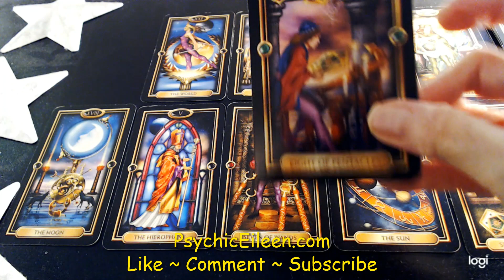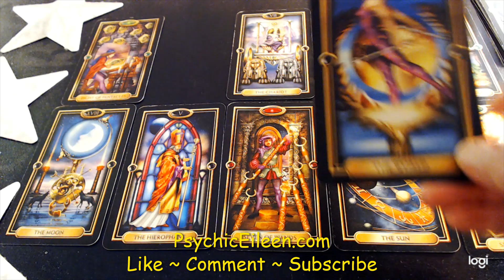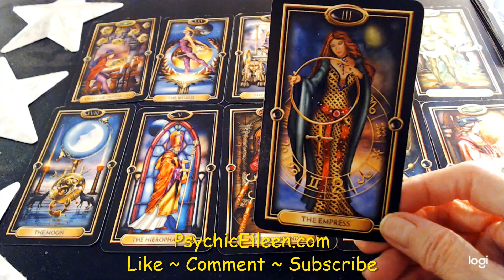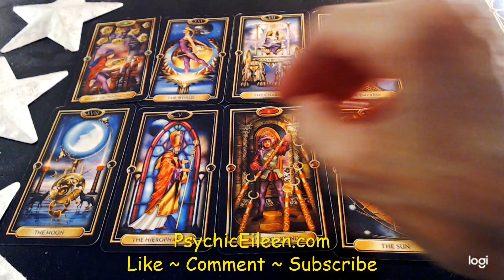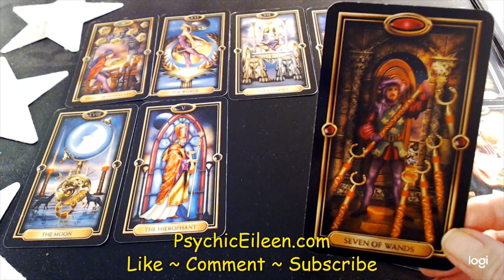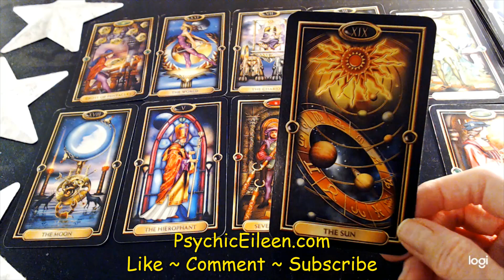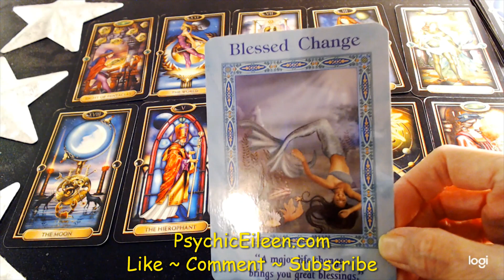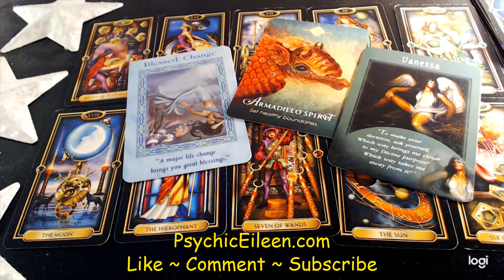Aries Tarot May 2020 🌞 SUN SHINES ON YOUR WORLD! 💲 Love & Money Clairvoyant Psychic Tarot Reading 🔮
Rates:

20 Minutes                48.00
30 Minutes                68.00
45 Minutes                88.00
 1  Hour                    110.00